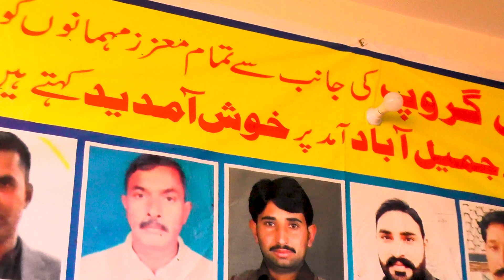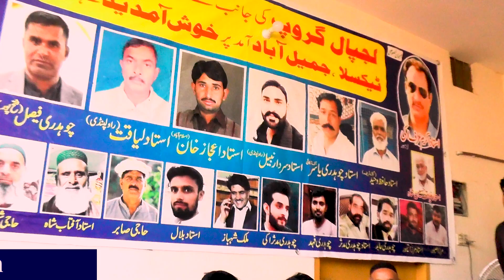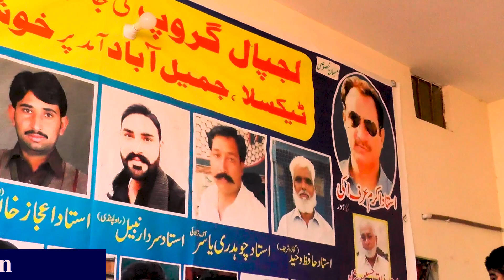ustad akram urf akki ka shagird umair ka ||best interview || rawalpindi